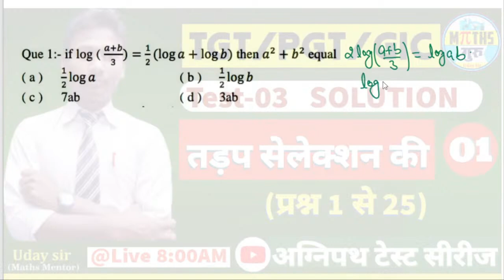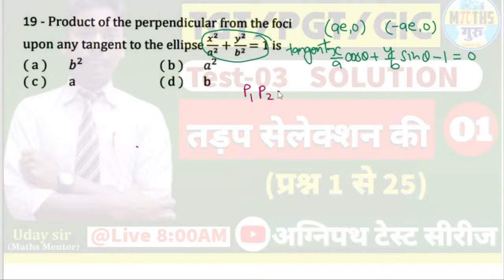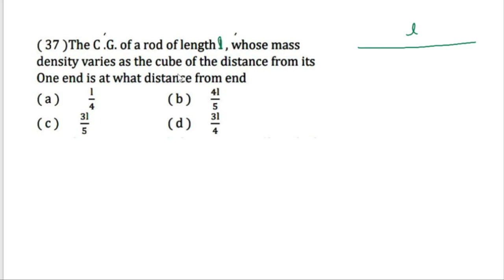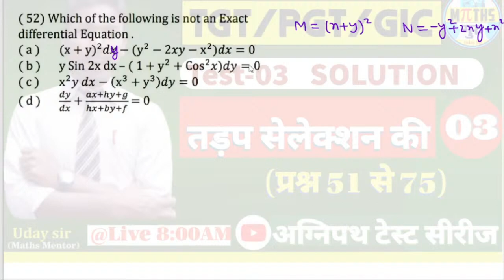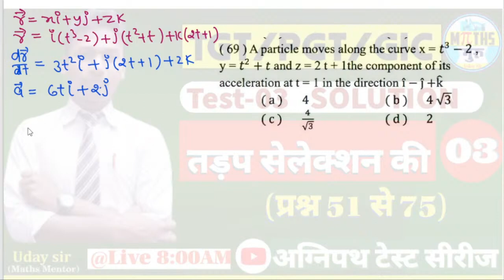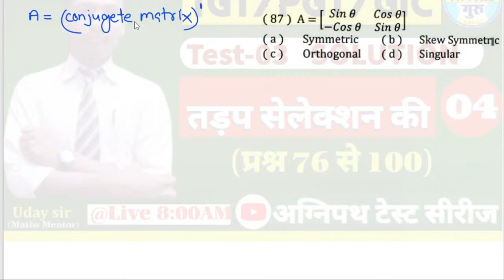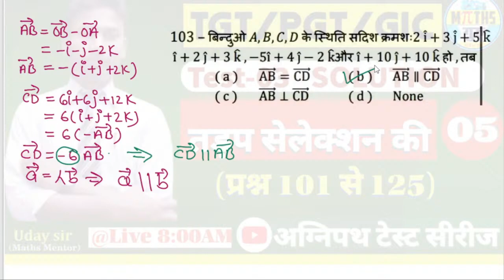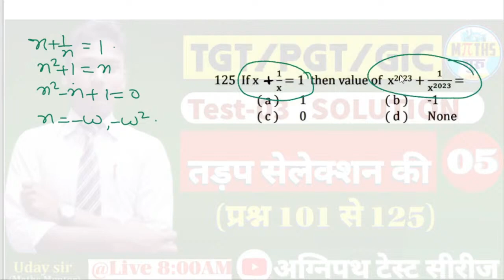ATS-03 One Shot Ques 1 to 125 अग्निपथ टेस्ट सीरीज TGT PGT MATHS PAPER SOLUTION